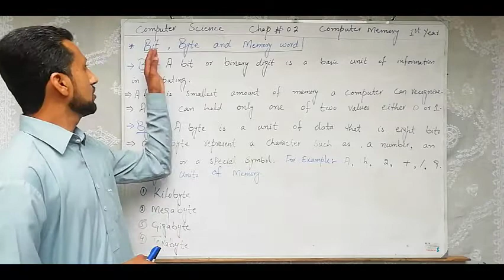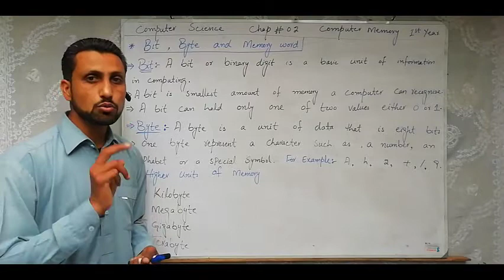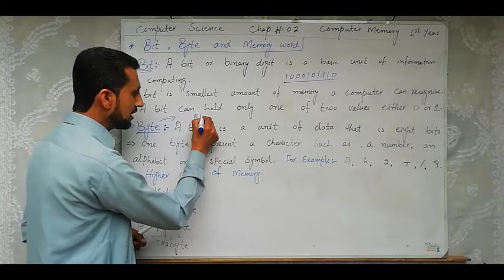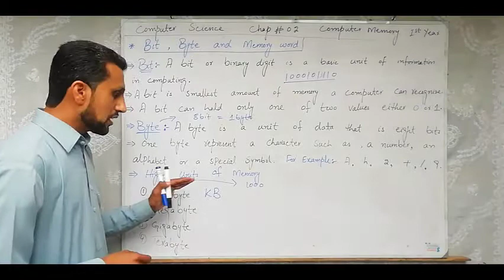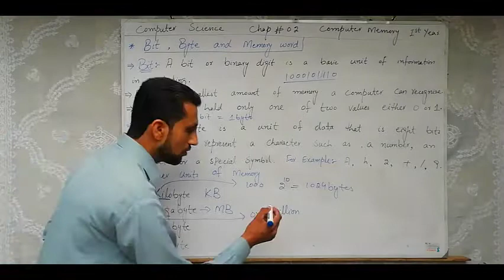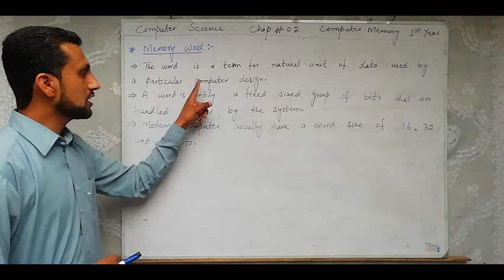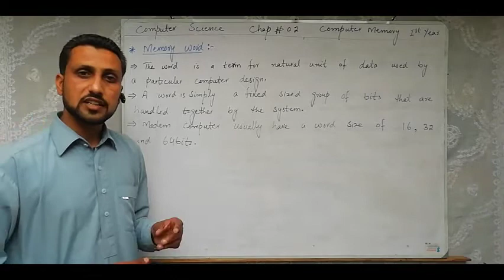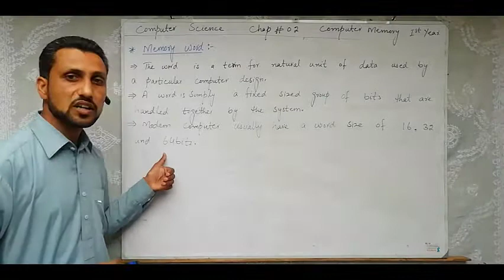Bit || Byte || Memory Word || Lecture No 2 || Chapter No 2 || Mubarik Siddique || easytech4u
Assalamoalikum!
Welcome all friends and students to my channel "easytech4u".
The purpose of creating this "easytech4u" channel is to provide good education to all of you through online video lecturers, especially computer related education.
Regards
Mubarik Siddique
easytech4u